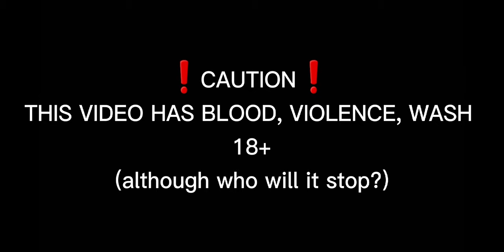||🩸MLP reaction to shed.mov🩸|| ⚠️BLOOD WARNING⚠️ || || GACHA LIFE || 18+